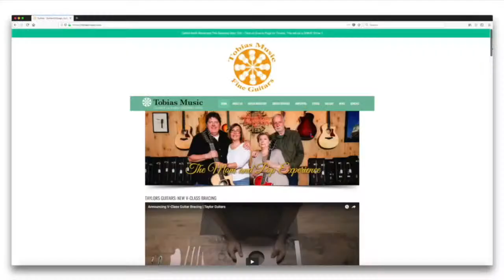Finding Your Guitar Shop | Taylor Primetime | Episode 37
Between online shops and physical musical instrument stores, there are plenty of places to find your next guitar. Few people know the guitar business like Dave Pelletier, Taylor’s Director of Sales, who joins us tonight at 6:00 PDT on Taylor Primetime to talk about what makes a great music store and how you can navigate the multitude of options to find the right guitar for you.